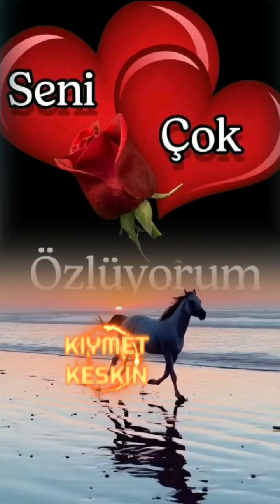GENCLİĞİM YILLARA BOYNUNU BÜKMÜŞ